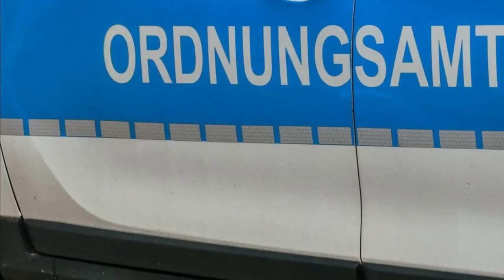Mestyat Betna | ሎሚ ምሸት ኣብ ከተማ ጊሰን ተዳልዩ ዘሎ እንታይ እዩ፧ | ወግዓዊ መግለጺ ምምሕዳር ከተማ ጊሰን ኣብ ጉዳይ ፈስቲቫል